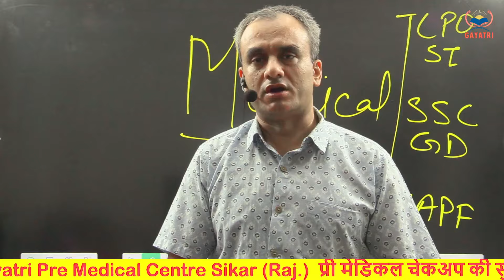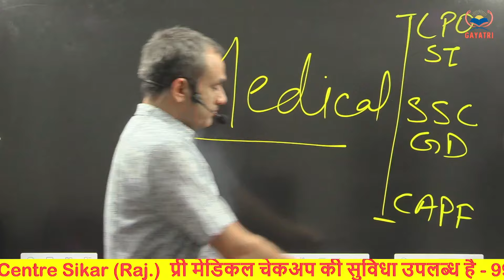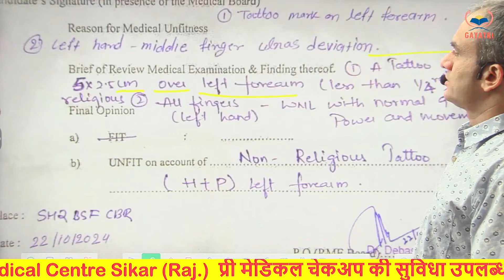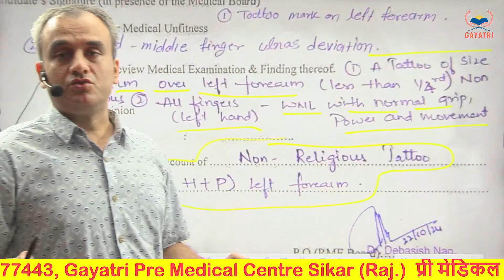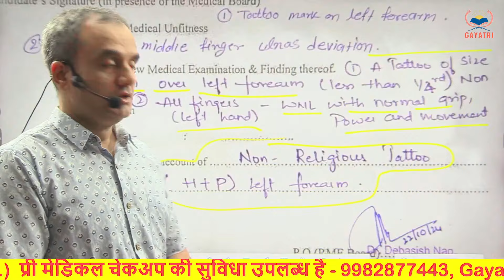SSC CPO SI | SSC GD 2024 | SSB Tradesman Medical | Medical Points | tattoo remove के बाद भी अनफिट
SSC GD 2022 || फिजिकल में हाइट, चेस्ट में आउट कर दिया जाए तो अपील कैसे करें ?

appeal ka detail video
SSC GD 2021 ll फिजिकल से पहले इस वीडियो को जरूर देखें ll रामबाण वीडियो ll वायरल वीडियो

ssc medical tips,ssc gd medical pass review,ssc gd medical full jankari,ssc medical review,ssc gd cut off 2024,gd medical update